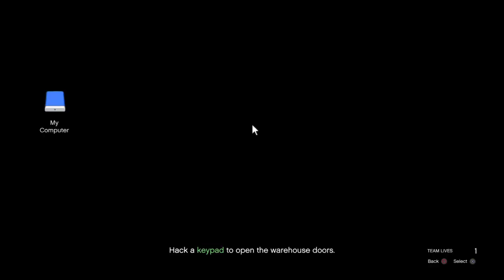"UNUSUAL SUSPECTS - GTA V Online Mission: Hunting Clues in Los Santos!"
🕵️‍♂️ Dive into the action-packed world of GTA V Online with "THE LAST DOSE - UNUSUAL SUSPECTS" mission! 🌆 Lab Rat is missing, and the trail leads us across Los Santos as we hit up biker and hippie bosses to uncover the whereabouts of our chemist. 🏍️🌈 Join us on this thrilling quest, navigating through the city's underworld, facing unexpected challenges, and piecing together the puzzle to save Lab Rat. Will our investigation lead us to success, or will the city's secrets prove too elusive? Watch the intrigue unfold in this epic gaming adventure! 🎮🚁